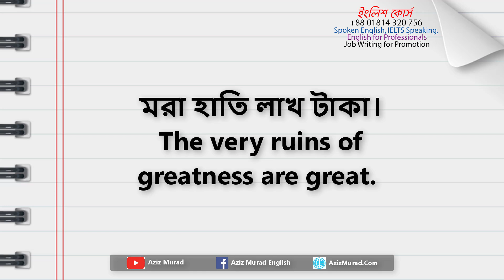অতি প্রয়োজনীয় দৈনিক ১০টি ইংরেজি প্রবাদ বাক্য